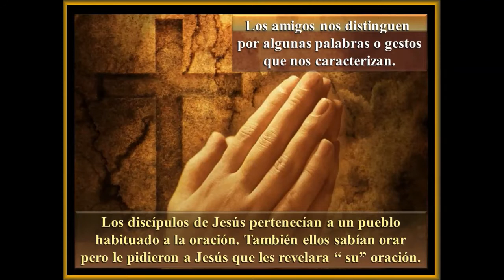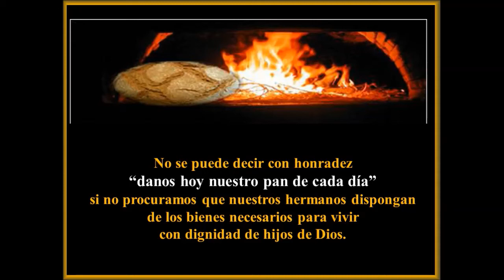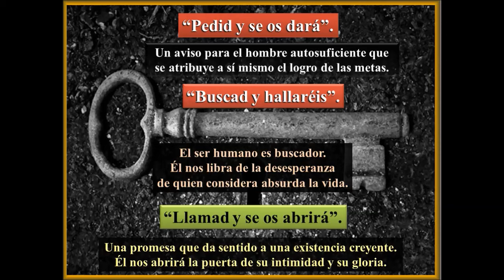Domingo 17 del Tiempo Ordinario (Ciclo C)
Reflexión del evangelio del Domingo 17 del Tiempo Ordinario (Ciclo C).
Texto: José Román Flecha Andrés.
Presentación: Antonia Castro Panero.